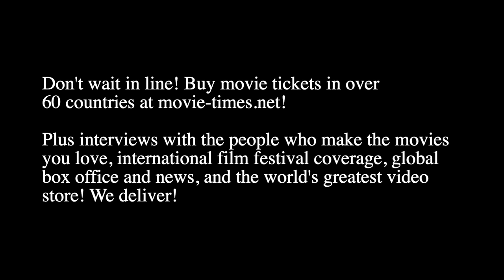Mark Rylance: BONES AND ALL